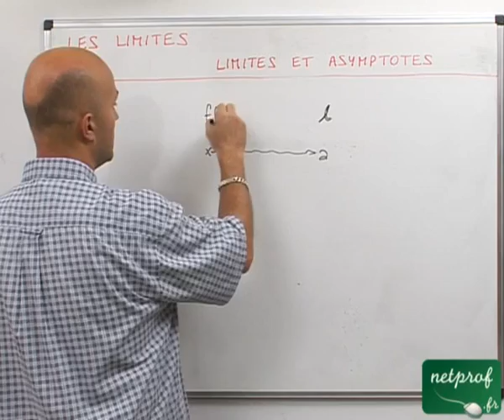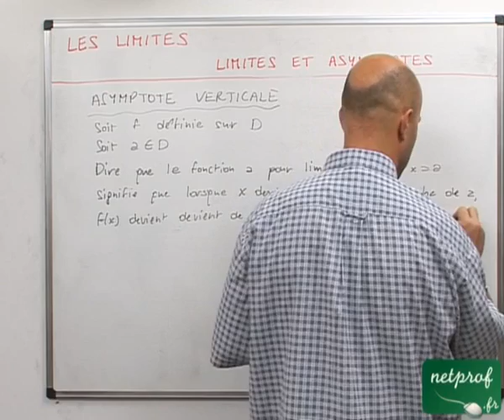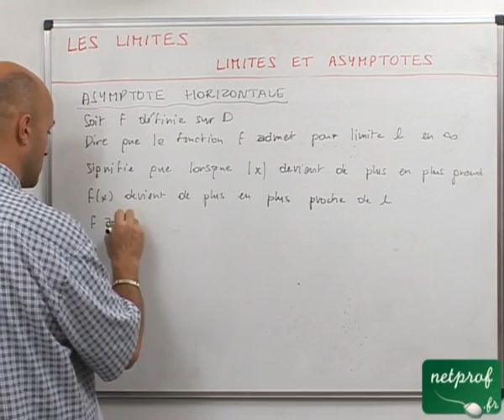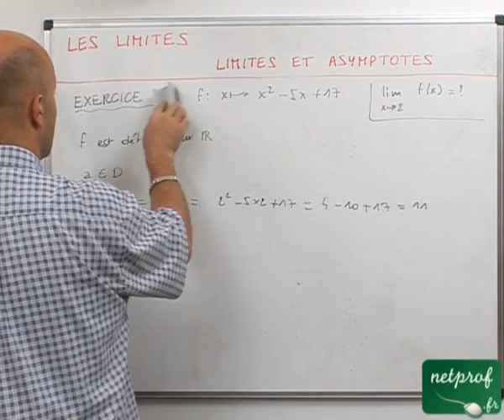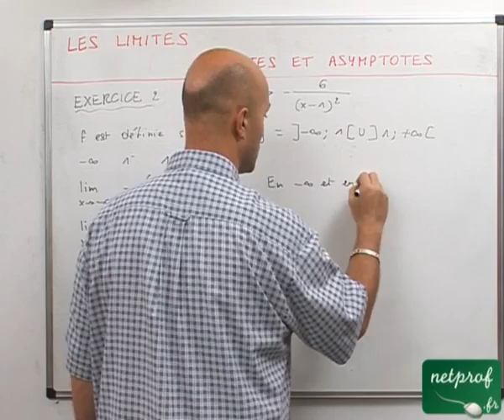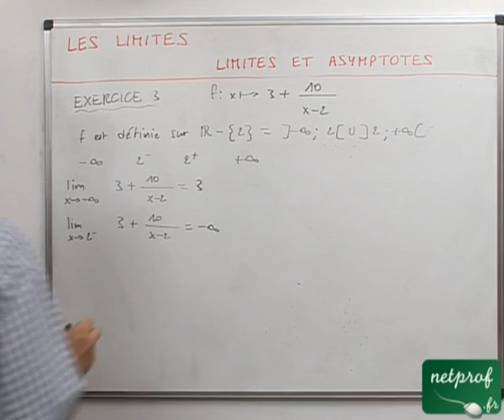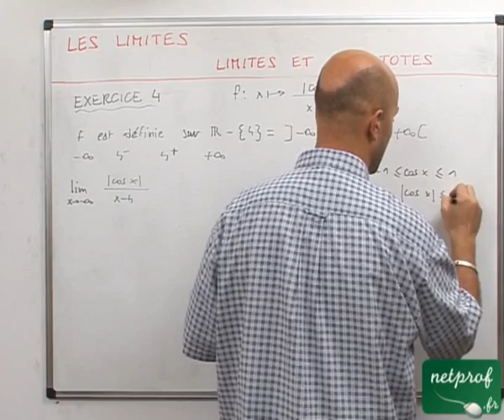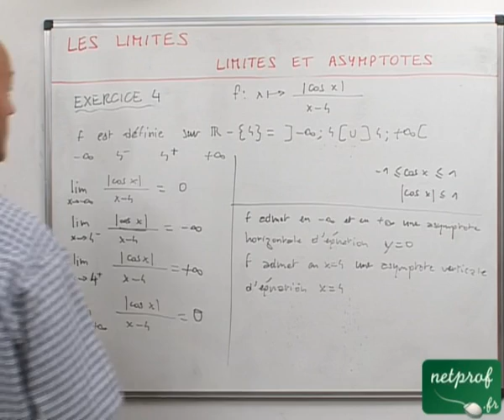52 Limites : limites et asymptotes de fonctions